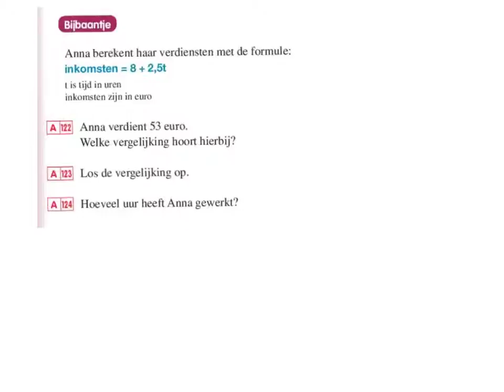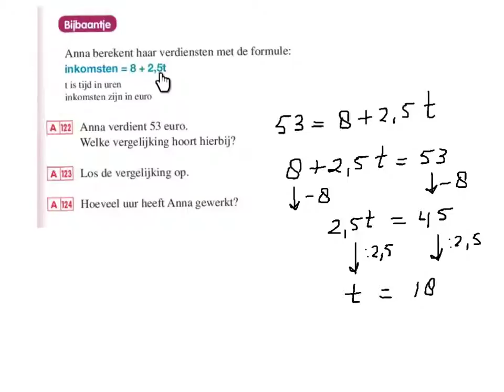Bk2 h8 som 122-124